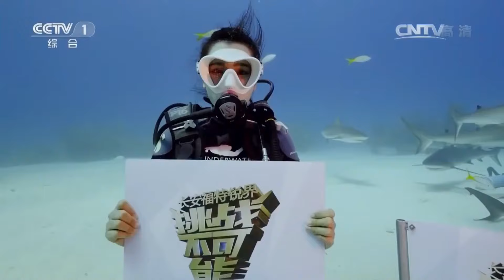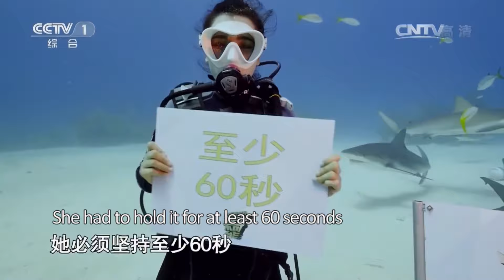泪目！从业20年 从鲨鱼口中取出300只鱼钩！潜水教练60秒催眠鲨鱼 只为保护海洋尽一份力！| 挑战不可能 Impossible Challenge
本期简介：潜水教练克里斯蒂娜将要挑战60秒催眠鲨鱼，让鲨鱼立在掌心，挑战成功。